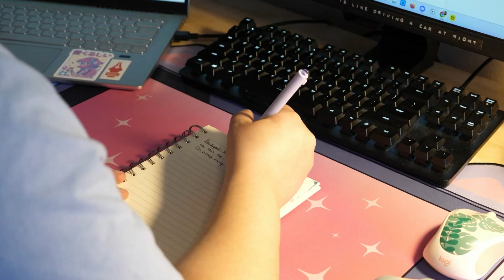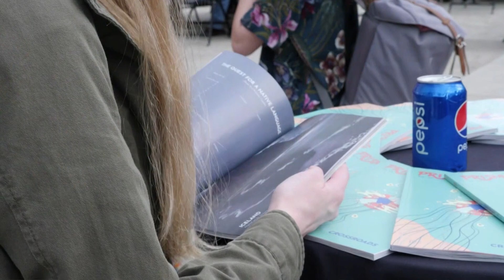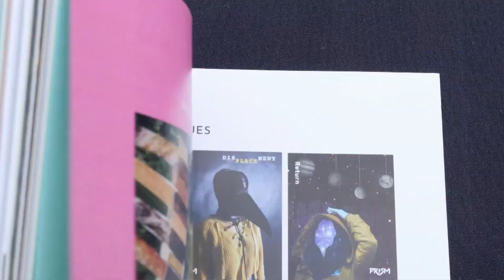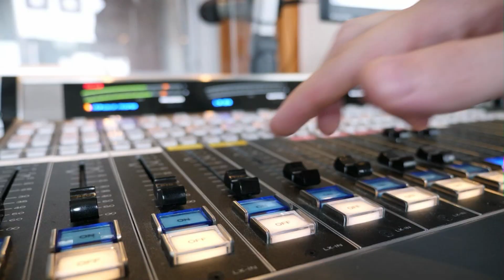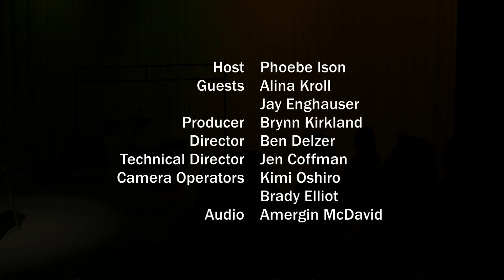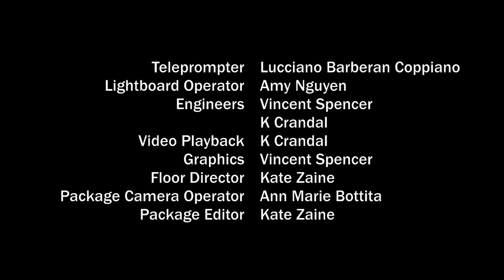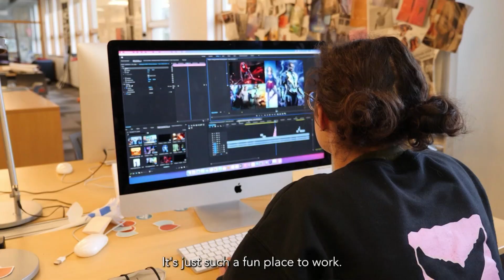The Lyrical Lounge - S1 E2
The Lyrical Lounge is an open mic poetry show featuring OSU students showcasing their original work. This episode features "my baby," "When a Mourning Dove Calls, You Answer," "Invading a Host," and "Roadkill" by Alina Kroll.

CAST & CREW
Host: Phoebe Ison
Guest: Alina Kroll

Producer: Brynn Kirkland
Director: Ben Delzer
Technical Director: Jen Coffman
Floor Director: Kate Zaine
Camera Operators: Kimi Oshiro & Brady Elliott
Audio: Amergin McDavid
Graphics: Vincent Spencer
Prompter: Lucciano Barberan Coppiano
Engineer: K Crandal and Vincent Spencer
Lights: Amy Nguyen
Video Playback: K Crandal
Package Camera Operator: Ann Marie Bottita
Package Editor: Kate Zaine

Special thank you to the current Oregon Poet Laureate, Anis Mojgani, for letting us read his poem "To the Sea." The poem is published in the book, "The Tigers, They Let Me," published by Write Bloody Publishing.

Follow KBVR-TV on Social Media!